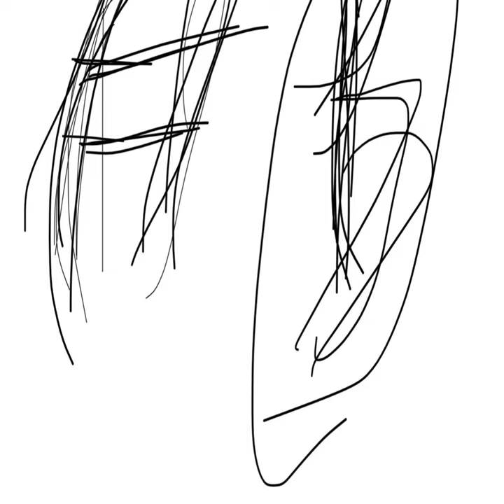Binder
Binder · Hard bear